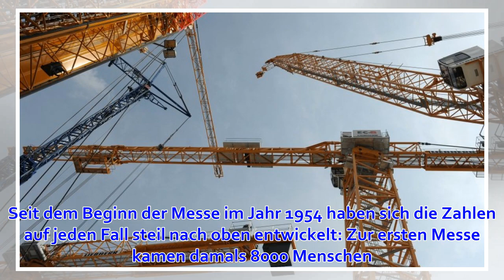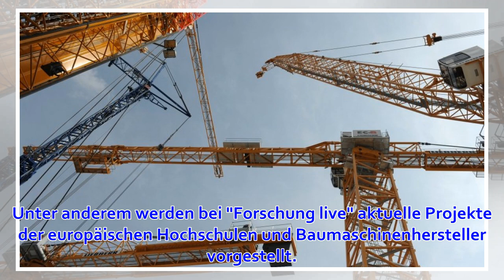Bauma 2019 München startet: Eintrittspreise, Webcam, Öffnungszeiten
Die Bauma 2019 startet heute in München. Alle Infos zum Termin, Programm, der Live-Webcam-Übertragung und den Preisen der Baumaschinen-Messe finden Sie hier. Heute startet die Bauma 2019, die Baumaschinen-Messe in München. Vom Montag, 08. April, bis Sonnta...